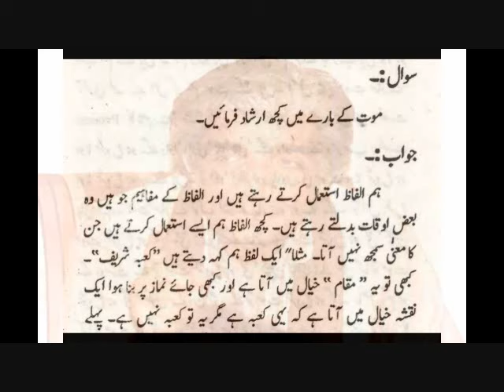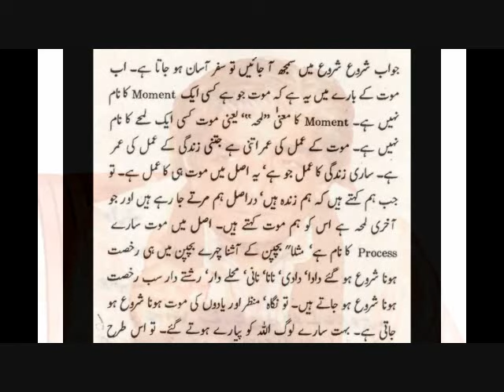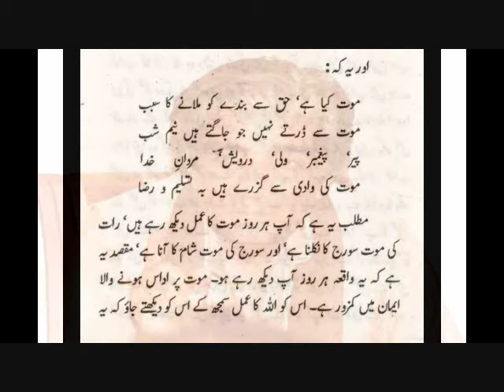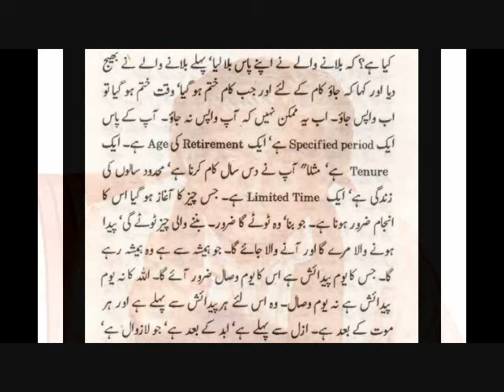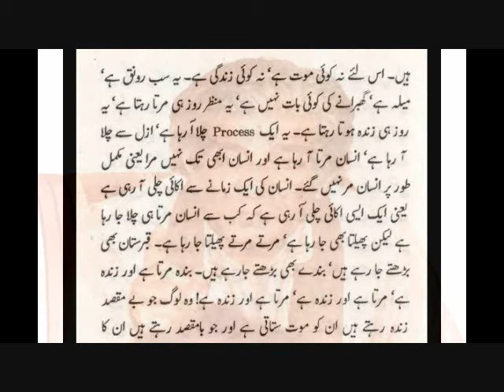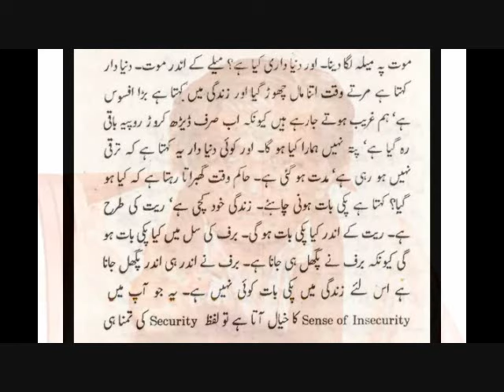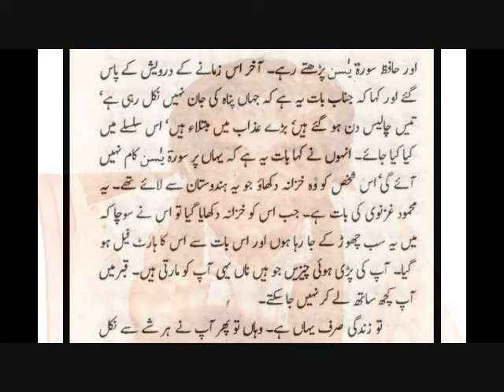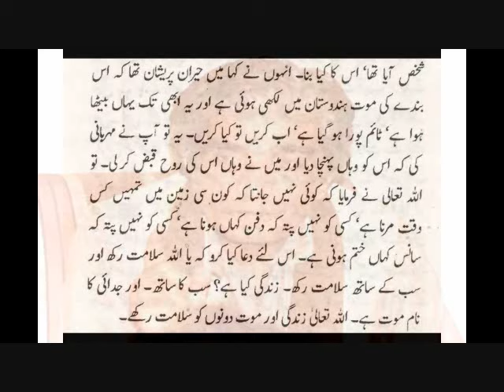ساری زندگی کا عمل دراصل موت کا ہی عمل ہے | حضرت واصف علی واصفؒ